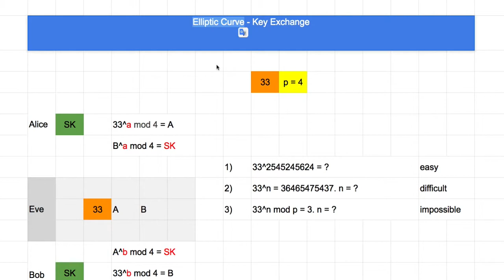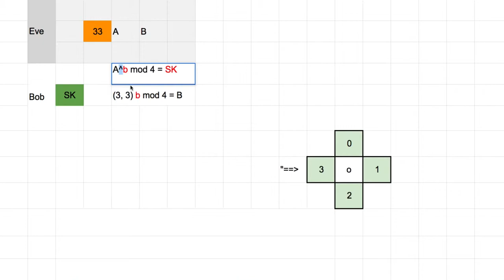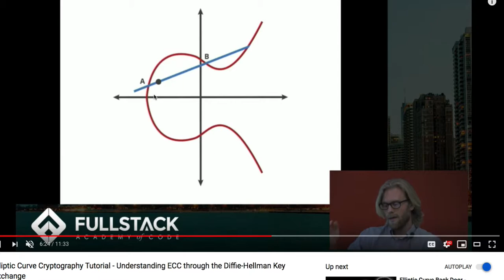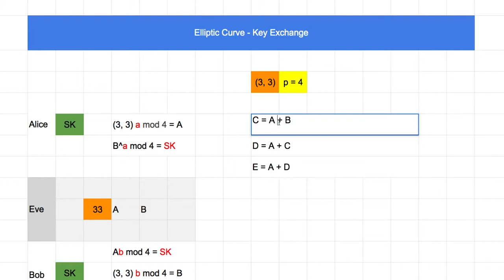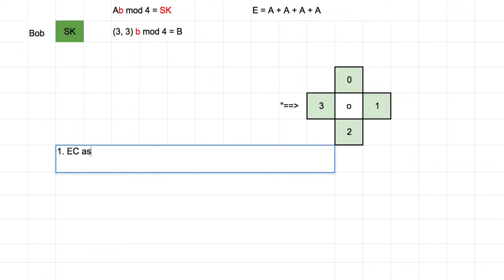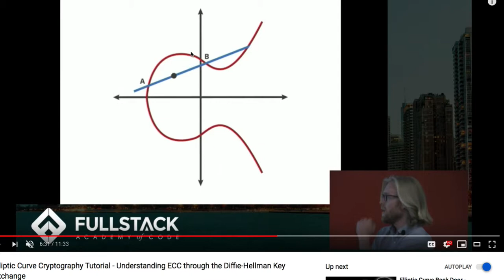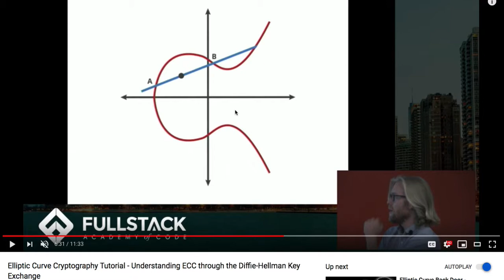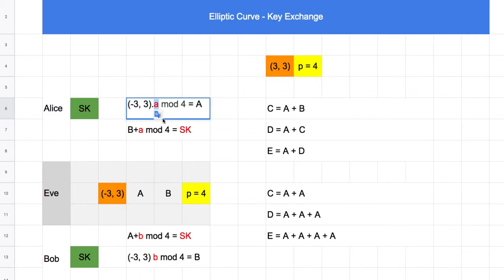Crypto 009 - Elliptic Curve Cryptography